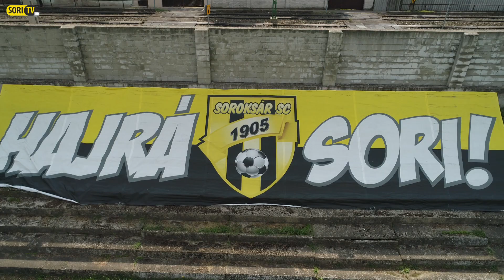Jön a Kazincbarcika! | Soroksár SC 2019.08.01.